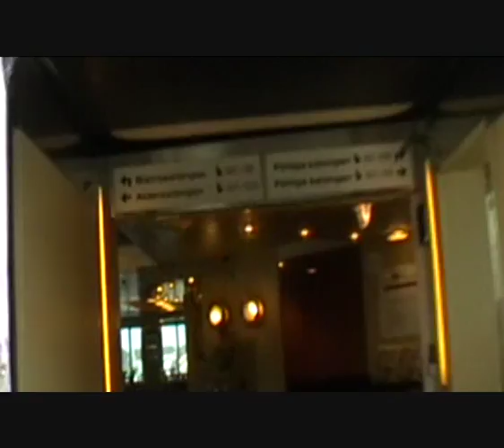DESTINATION GOTLAND adventure 2 part 1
uppföljaren och eventuellt något bättre effekter än förra filmen . hamn - oskars hamn